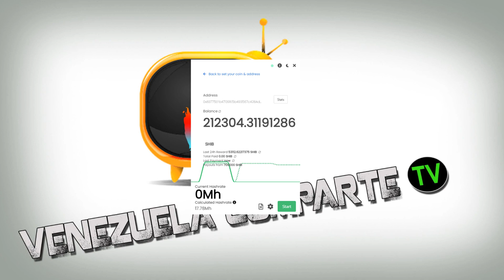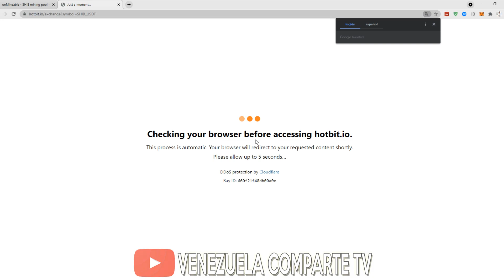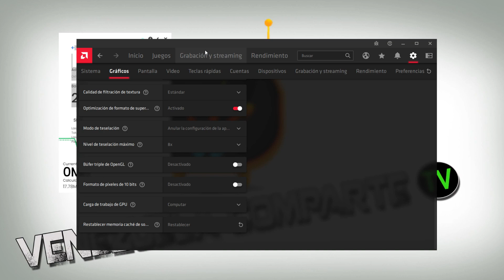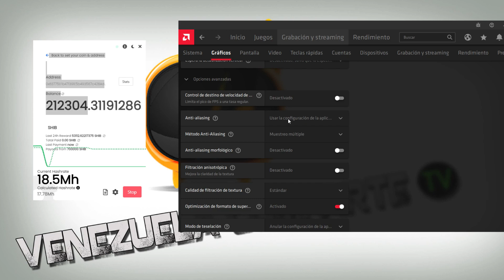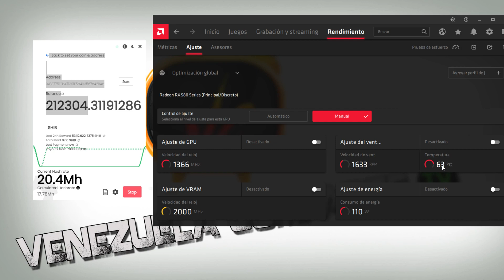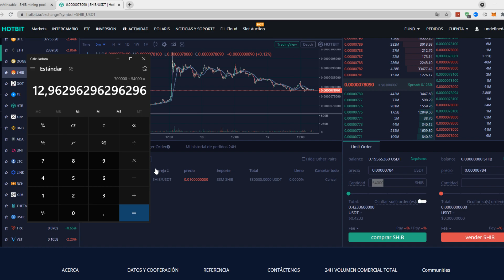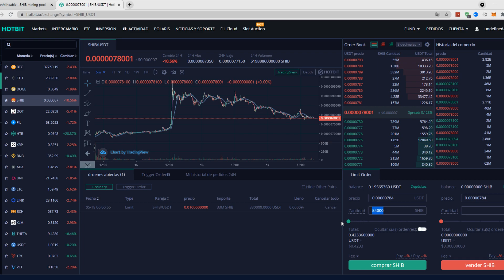Cuanto GANÉ minando 24 Horas SHIBA INU🐶 con una RX 580 de 8GB?🔥🔥¡CASI EXPLOTA!🔥🔥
Cuanto GANÉ minando 24 Horas SHIBA INU con una RX 580 de 8GB
QUIERES GANAR MUCHO DINERO? ÚNETE A TRUST INVESTING